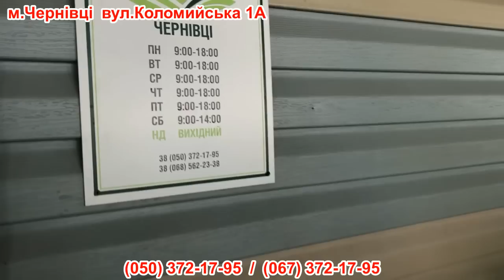м.ЧЕРНІВЦІ. КУПИТИ ТРАКТОР 24-110 к.с. з ОФІЦІЙНОЮ ГАРАНТІЄЮ та ДОСТАВКОЮ,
Купити мінітрактори та трактори  з офіційною гарантією  від виробника можна на нашому представництві на Буковині за адресою місто Чернівці  вул. Коломийська 1А.
Наші Контактні телефони: (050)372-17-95 та (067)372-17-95
Всі трактори проходять передпродажну підготовку.
Техніку можна придбати в кредит та лізинг.
Купивши трактори на наших представництвах по Україні Ви отримуєте безкоштовну доставку.